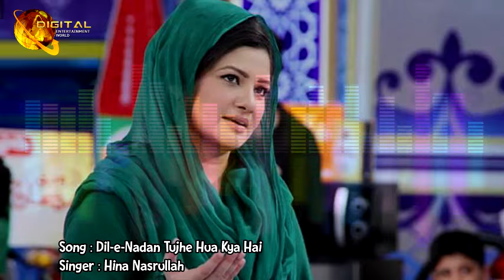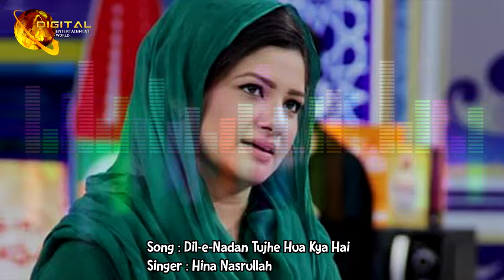Dil e Nadan | Hina Nasarullah | Full Audio Song | Gaane Shaane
Song           :   Dil e Nadan .
Singer         :   Hina Nasarullah.

dil e nadan Tujhay Howa Kia Hai mp3 download 320kbps,
Hina Nasrullah New song,
Hina Nasrullah New Song 2020,
Hina Nasrullah Latest Songs,